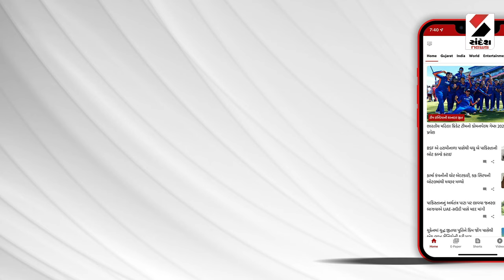News Update | રાજકોટ જિલ્લાના જેતપુર પંથકના ખેડૂતોના માથે ચિંતાના વાદળો ઘેરાયા | Rajkot | Gujarat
રાજકોટ જિલ્લાના જેતપુર પંથકના ખેડૂતોના માથે ચિંતાના વાદળો ઘેરાયા છે. એક તરફ સતત વરસાદી ઝાંપટાને કારણે પાકને માઠી અસર થઈ છે. એક મહિનાથી મોલને પૂરતો તડકો નથી મળ્યો. જેથી પાક પીળો પડી ગયો છે.. પાક નિષ્ફળ જાય તેવી ભીતી સેવાઈ છે. ઝાંપટારૂપી વરસાદને કારણે બોર, કૂવામાં પાણી ઉપર ચડ્યા નથી અને ભાદર ડેમ હજુ અડધાથી પણ ઓછો ભરાયો છે.. એટલે શિયાળું પાક પર પણ સંકટ ઘેરાયેલું છે.. છેલ્લા બે ત્રણ દિવસથી વાતાવરણમાં ઉઘાડ નીકળ્યો છે જેને કારણે ખેડૂતો પાકને બચાવવાનો પ્રયત્ન કરી રહ્યા  છે..  જો પાછોતરો વરસાદ સારો થાય અને બોર, કૂવામાં પાણી ચડે, ડેમ ભરાય તો શિયાળું પાકનું વાવેતર કરી શકાય એમ છે. બાકી આ વખતે મજૂરીના પૈસા પણ માંડ માંડ નીકળશે તેવું ખેડૂતોનું માનવું છે.